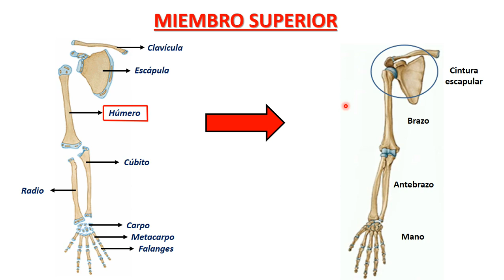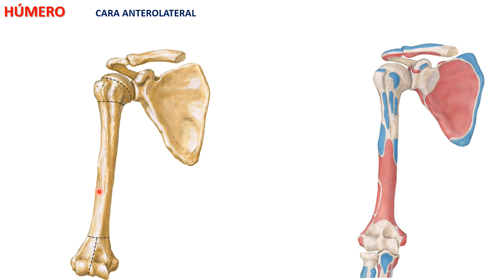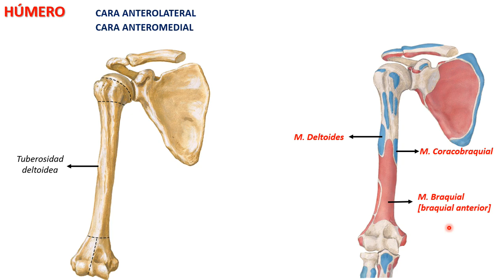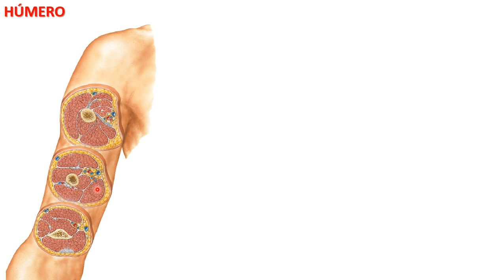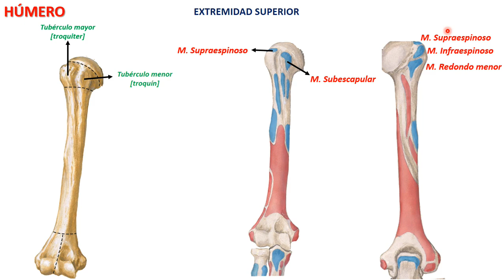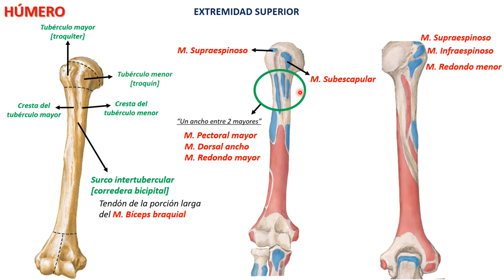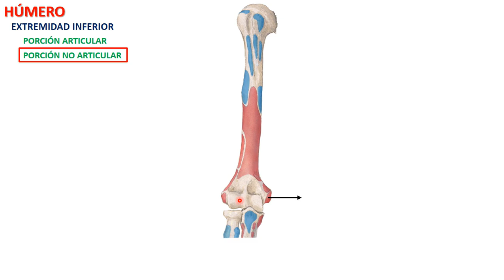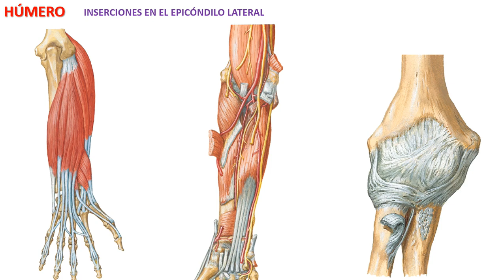Húmero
En este video, exploramos la anatomía del húmero, el hueso largo y fundamental del brazo.
Explicaremos paso a paso las principales características del húmero, desde su estructura ósea, sus inserciones musculares y su función en el movimiento del brazo. Veremos sus partes clave, como la cabeza del húmero, el cuello anatómico, las tuberosidades, y cómo se articula con la escápula y el radio y cúbito.

Si utilizas la aplicación Focus Plant para estudiar, envíame solicitud que necesitamos estudiantes para mantenernos en el podio de la app! Mi ID es: 7yj2de